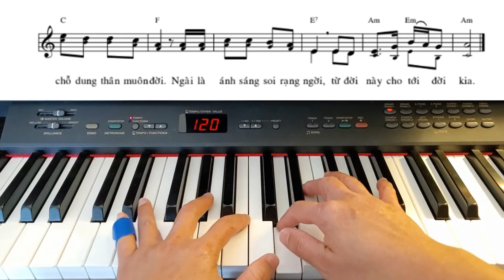Đáp Ca Chúa Nhật 23 Tn C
Chào các bạn đã đến với kênh Oanh Dang ,

Để đáp ứng nhu cầu tự đệm các bài Đáp Ca , Thánh Vịnh trong các thánh lễ ngày Chúa Nhật hàng tuần , Mình tiếp tục làm video hướng dẫn các bạn đệm bài Đáp Ca cho Thánh Lễ Chúa Nhật 23 Thường niên năm C nhé .
Trong video mình có sử dụng tư liệu của Linh mục Thái Nguyên . Xin chân thành cảm ơn cha đã chia sẽ link bài đến cộng đồng giáo dân trong và ngoài nước .